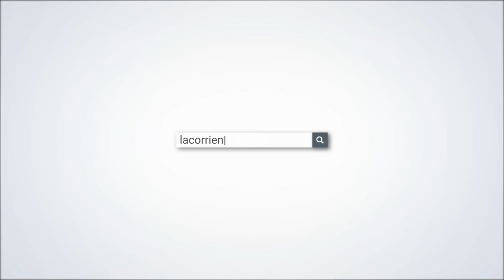Alberto Calviño "Nuestra vida está resuelta en la mente de Cristo" Con Fabián Liendo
🗣️ Fabián Liendo junto al pastor Alberto Calviño conversan en los estudios de La Corriente sobre qué es la mente de Cristo, cómo experimentar el Evangelio y cómo se nos revela la verdad de Dios a través del Espíritu Santo.

🎤 Además adelantan los temas del próximo libro de Calviño llamado  “Tiempo y eternidad”  que tratará sobre el propósito de Dios en nosotros y cómo ocurre ese gobierno eterno sobre toda nuestra vida que habita en tiempo y en espacio terrenal.